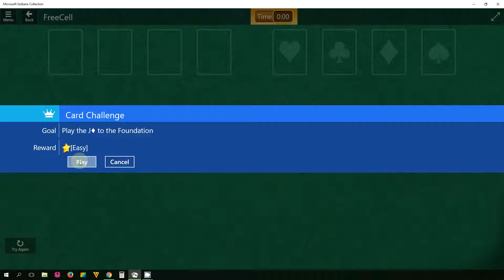FreeCell - Easy II - level 6 - Star Club - Microsoft Solitaire Collection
Solution for Microsoft Solitaire Collection - Star club challenges - FreeCell - Easy II - level 6